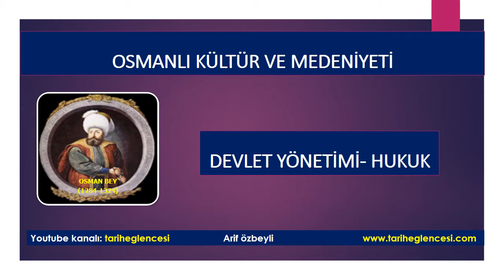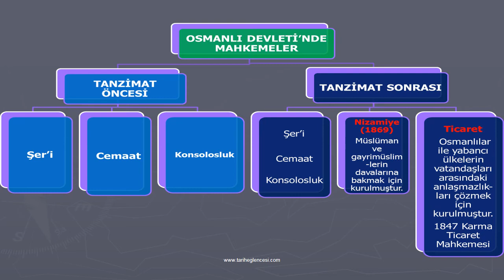Osmanlı Kültür ve Medeniyeti-Hukuk-Özet-TYT ve AYT'ye Hazırlık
Konunun sunusu ve pdfsini adresinden indirebilirsiniz.